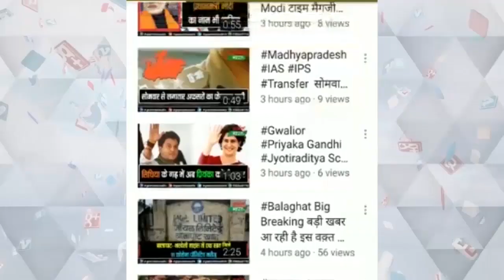नगरपालिका शाजापुर की गंदगी के बीच वर्षों से जिंदगी बसर करने पर मजबूर रहवासियों का गुस्सा फूटा